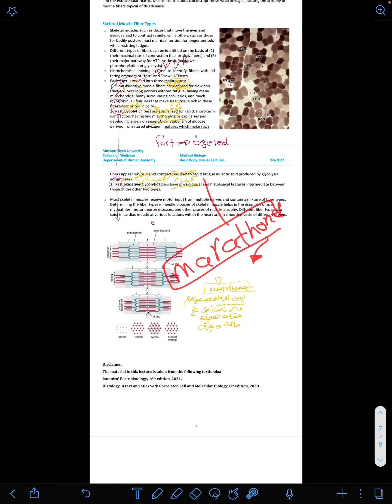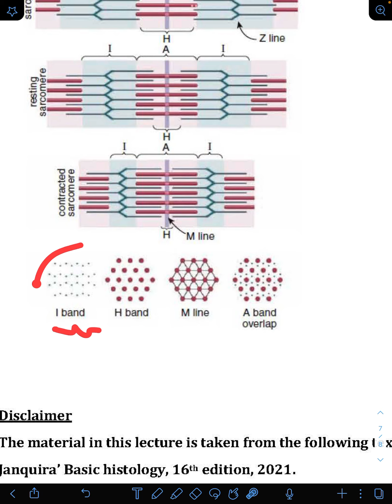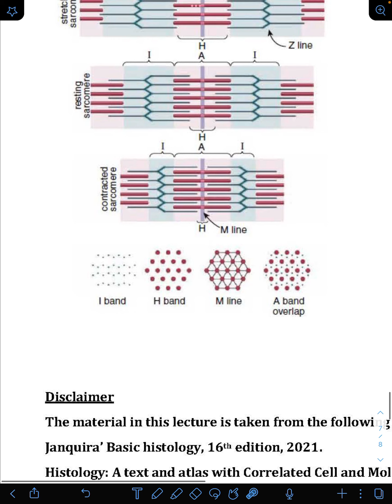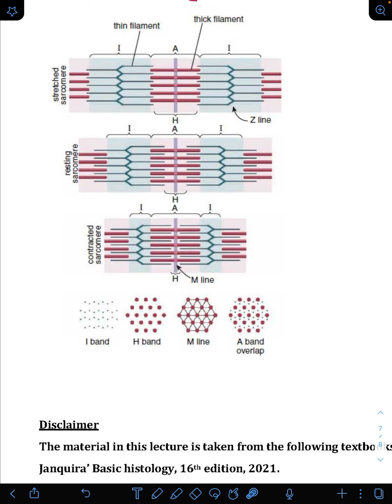muscle lec1 part8